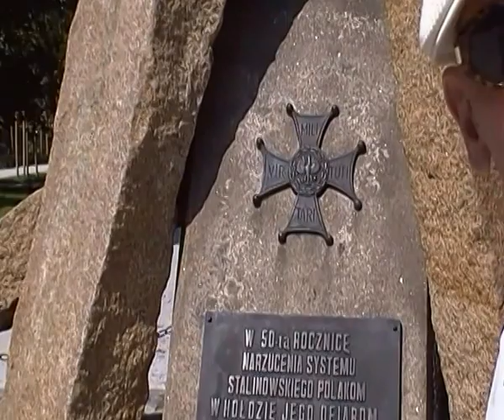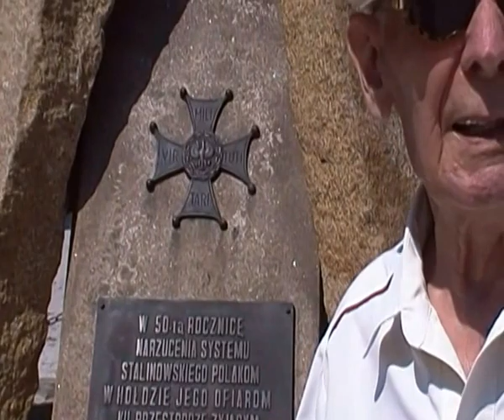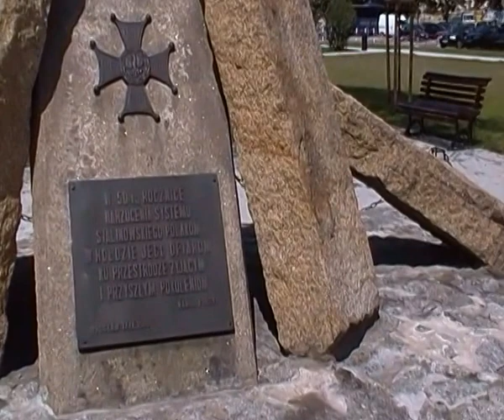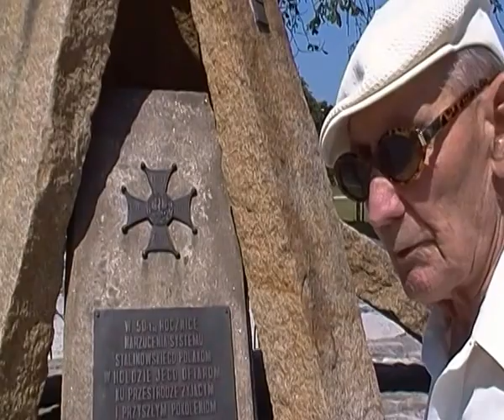Prezes Komitetu Pamięci Ofiar Stalinizmu w Polsce dr Leszek Skonka - Pomnik Ofiar zbud.1989Wrocław